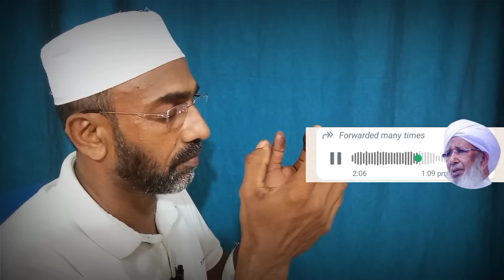സുഹൈലാ നീ എത്ര ഭാഗ്യവതി 🤲 പക്ഷേ ആ മക്കൾ അള്ളാ നീയാണ് തുണ 😢 || സുഹൈലാ ഹാദിയ || Hashim Rubeena